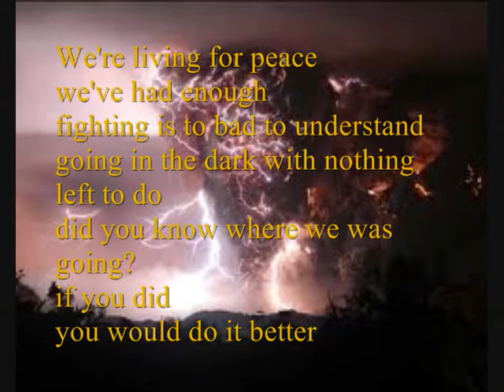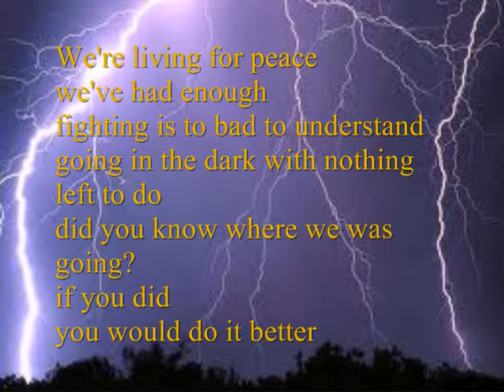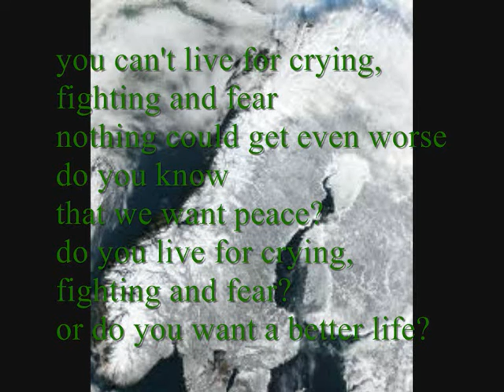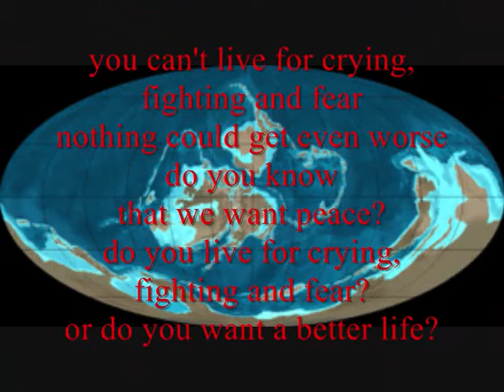Crying, Fighting And Fear 1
The video doesn't have any music yet. the reason to that is because I haven't found the right melody to this song.
it's written by myself and I'm a new beginner on songwriting.